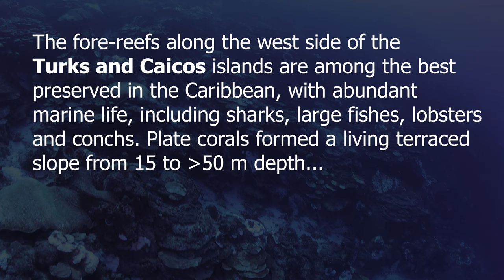Requiem for a Caribbean reef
[NOTE: Switch to 4K resolution if you have the speed, otherwise set for 1440 or 1080p]
This video shows catastrophic loss of living coral cover on a Caribbean coral reef on the west side of the Turks and Caicos islands in the Caribbean.  Shot in January 2020, it shows the aftermath of two events in 2019: the arrival of a new disease in May, and bleaching from warm seawater temperatures in Aug/Sep.
At 7:15, you can see a particularly large brain coral in the final stages of disease.

To see what reefs looked like before disease and climate change had its worst effects, see: